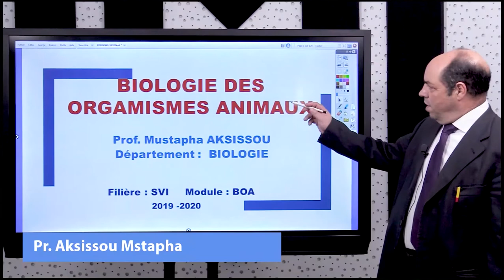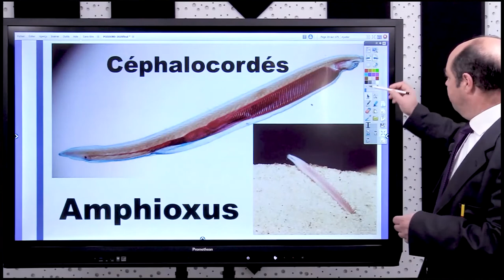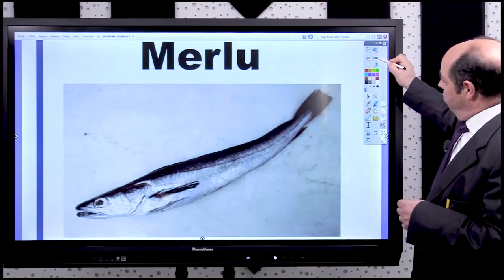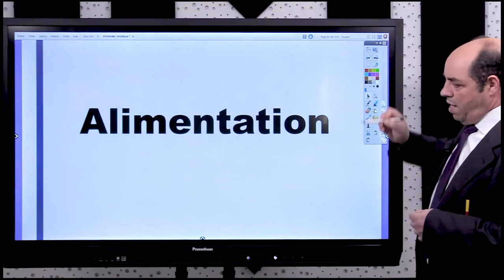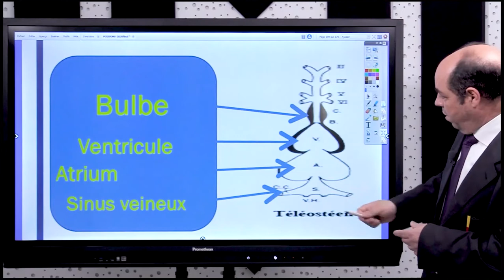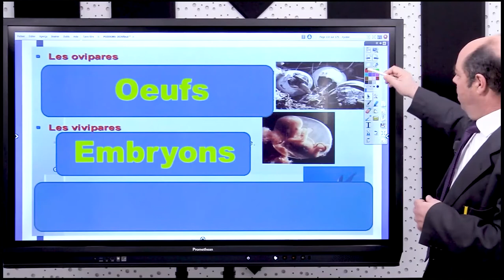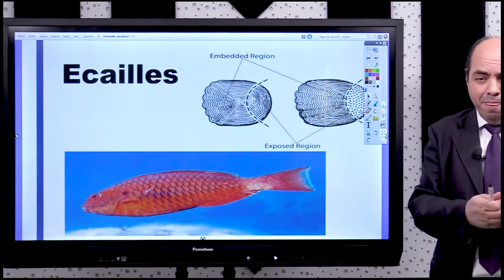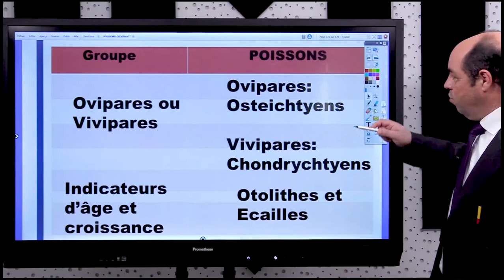Biologie des Org Animaux LES POISSONS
Université Abdelmalek Saadi TETOUAN

Cours de Biologie des organismes Animaux S2
Notions fondamentales sur les Vertébrés
Pr. Mustapha Aksissou